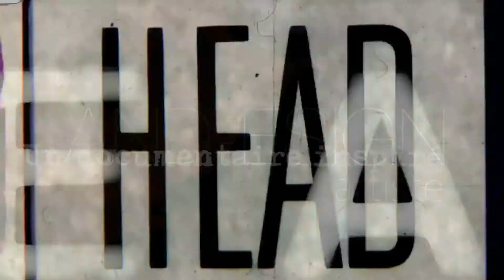L’Art d’entreprendre - bande annonce offielle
Voici la bande annonce de mon documentaire sur la vide artistique d’Andy Delisle-Dupuis. Elle sera en ligne cette année - 2019 (aucune date a confirmé)